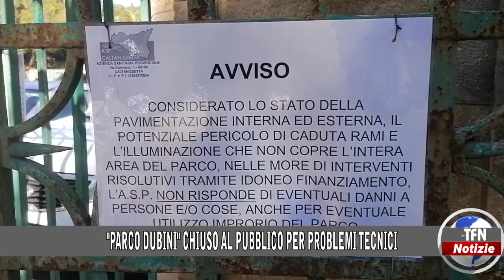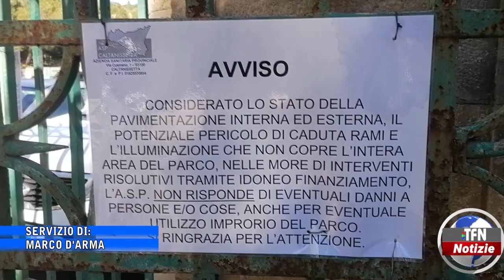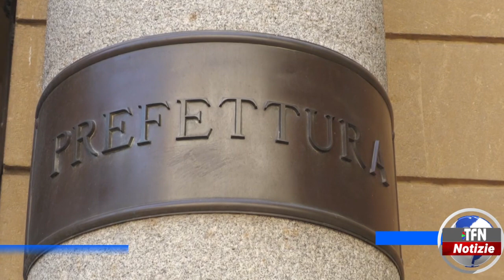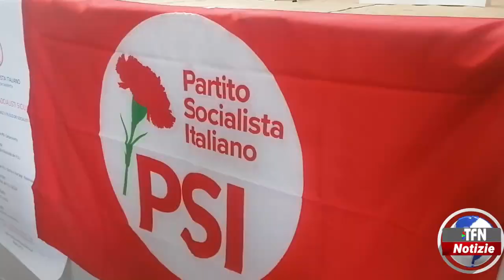Il telegiornale di TFN edizione del 13 MARZO 2023 – ore 20:30